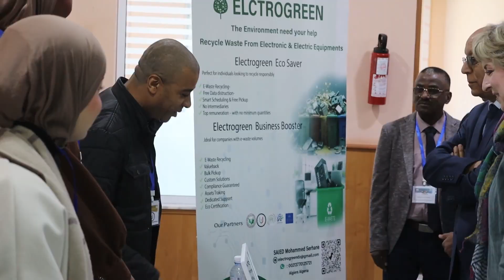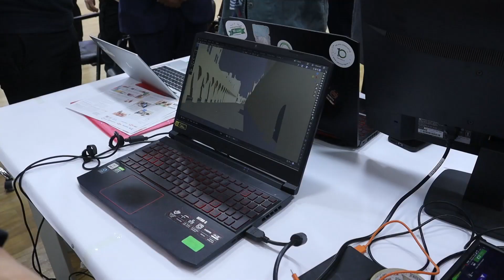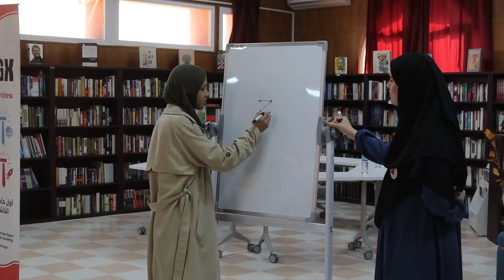زيارة سفيرة الولايات المتحدة الأمريكية بالجزائر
🟢  زيارة سفيرة الولايات المتحدة الأمريكية بالجزائر إليزابيث مور أوبين لجامعة قاصدي مرباح ورقلة
استقبلت جامعة قاصدي مرباح ورقلة، صباح اليوم الخميس 13 فبراير 2025، سفيرة الولايات المتحدة الأمريكية بالجزائر، إليزابيث مور أوبين، في زيارة رسمية تهدف إلى تعزيز التعاون الأكاديمي والاطلاع على مشاريع الابتكار وريادة الأعمال داخل الجامعة.
وكان في استقبال السفيرة مدير الجامعة، البروفيسور محمد الطاهر حليلات، مرفوقًا بالأمين العام للجامعة، نواب المدير، وإطارات بالجامعة .
 انطلقت جولتها بزيارة الحاضنة الجامعية، حيث تعرفت عن كثب على مشاريع الطلبة حاملي الأفكار  والمشاريع الريادية، شاهدت معرضًا متميزًا للمؤسسات الناشئة التي تحتضنها الجامعة. وأبدت إعجابها بمستوى الابتكار الذي أظهره الطلبة، الذي  يساهم في تطوير الاقتصاد الرقمي والمعرفي.
بعد ذلك، توجهت إلى مركز اللغات المكثف بالقطب الجامعي 01، حيث تابعت عن قرب أساليب تدريس اللغات وبرامج التكوين المتاحة للطلبة، مشيدة بالجهود المبذولة في تطوير المهارات اللغوية  للطلبة .
كما شملت الزيارة قسم الذكاء الاصطناعي، حيث أقيم معرض للأنشطة التي ينظمها الطلبة، إلى جانب استعراض إنجازات مركز التميز، وهو مكسب هام للجامعة يعكس تقدمها في مجال البحث العلمي والتكنولوجيا الحديثة. وأبدت السفيرة اهتمامًا خاصًا بهذا المركز، مشيرة إلى الدور المتزايد للذكاء الاصطناعي في تطوير التعليم والبحث العلمي، معبرة عن إعجابها بقدرة الطلبة على الإبداع والتفكير المستقبلي.
واختتمت السفيرة زيارتها بزيارة الركن الأمريكي، الذي يعدّ فضاءً ثقافيًا وأكاديميًا لتعزيز التبادل الثقافي بين الطلبة الجزائريين ونظرائهم الأمريكيين.
وفي ختام جولتها، أشادت السفيرة إليزابيث مور أوبين بالإمكانات الكبيرة التي تزخر بها جامعة قاصدي مرباح ورقلة، سواء على مستوى البنية التحتية أو من حيث الابتكار والبحث العلمي. كما عبرت عن تقديرها لحيوية الطلبة وحرصهم على تطوير مشاريع مستقبلية ذات بعد تكنولوجي وريادي، مؤكدة استعداد بلادها لتعزيز الشراكة الأكاديمية مع الجامعة ودعم المشاريع التي من شأنها دفع عجلة التنمية العلمية والاقتصادية.
@ University of Kasdi Merbah Ouargla channel